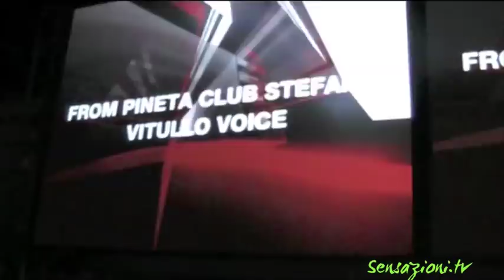STEFANO VITULLO @ ARENILE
SENSAZIONI.TV